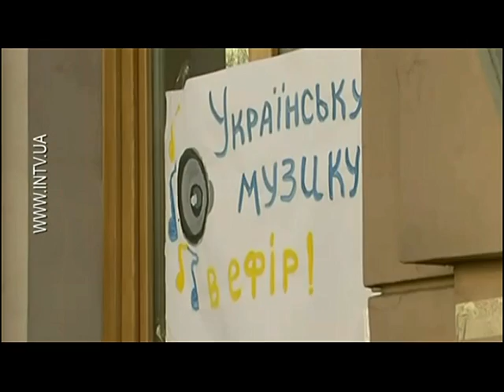Віталій Козловський за українську музику в ефірі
Верховна Рада України 3 листопада 2011 року внесла зміни до законодавства, яким зменшила квоти на звучання українського національного музичного продукту (будь-якою мовою) з 50% до 25%.

Законодавці повернуться до розгляду цих змін ще до початку парламентської кампанії 2012 року. Українські виконавці виступають рішуче проти зменшення звучання української музики в теле-радіо ефірах. Свою позицію вони хочуть донести до якнайбільшої аудиторії завдяки соціальній ініціативі «FM-TV» та "Спільної справи". Даний проект не підтримує і не виступає проти жодної політичної сили.